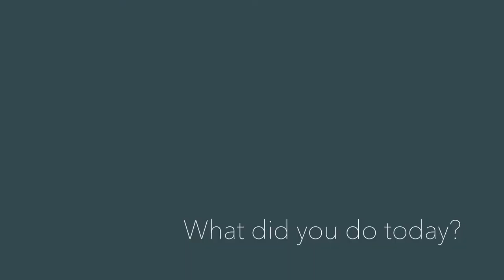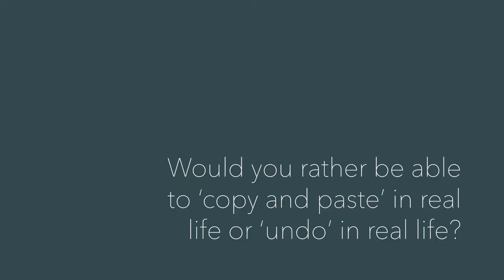Grey Desk - Kate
We got to sit down and talk to Kate Pinchuck at the Makhanda National Arts Festival. Two of the three shows that she's on at this year's Festival have won Ovation Awards. Definitely go and check out what she's up to.